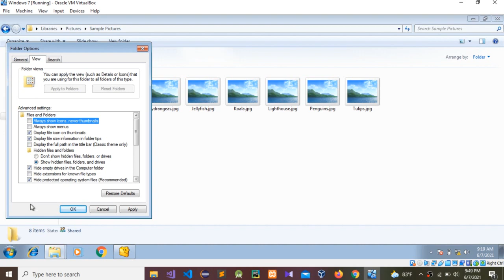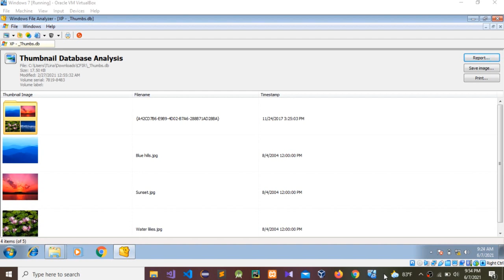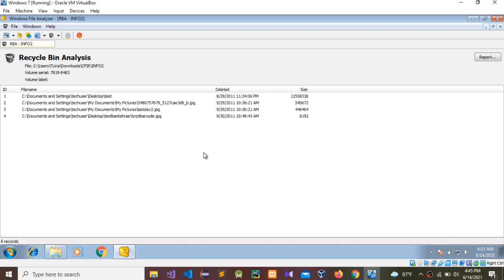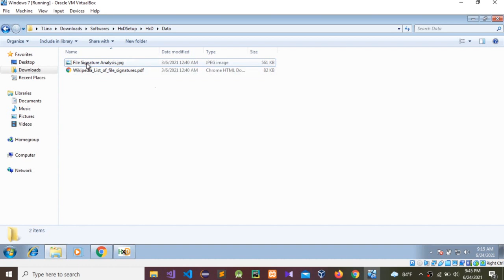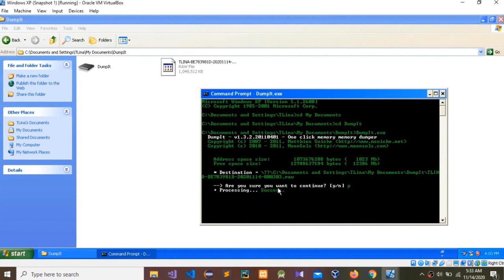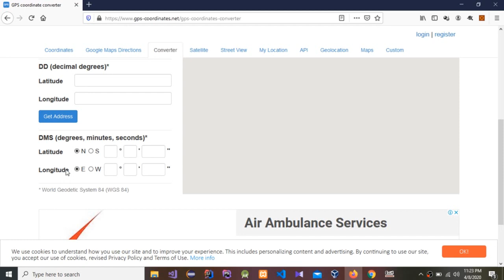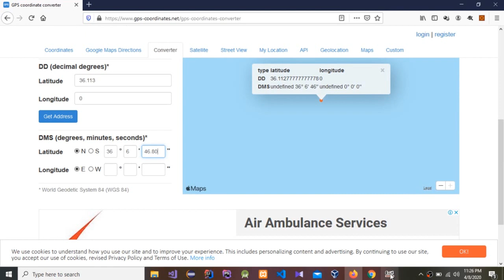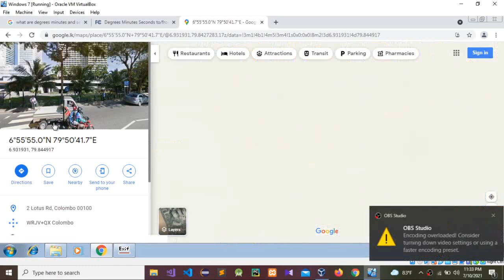Forensics Analysis for Beginners | Introduction to Forensics Analysis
In this video I am going to show,

1) How to Analyze Thumbs.db Using Windows File Analyzer and How to Enable Thumbnail in Windows

2) How to Analyze Recycle Bin in Windows Using Windows File Analyzer   Forensics Analysis

3) How to Analyze Prefetch Files in Windows Using WinPrefetchView tool   Forensics Analysis

4) How to Analyze Files Using Hex Editor Tool   File Signature Analysis   Forensics Analysis

5) How to get Windows Memory Image Using DumpIt Tool   Memory Forensic   Forensics Analysis

6) How to Find Location using ExifRead step by step   Forensics Analysis

7) How to Find the Location using ExifRead Tool   Forensics Analysis   Forensics Investigation

Other Cyber Security Videos:

How to Crack any Software Using x64dbg Debugging tool | Program License Registration Patching x64dbg

How to Crack a Password using Reverse Engineering for Beginners | Kali Linux | Password Cracking

How to Crack a Software Using Ollydbg tool Tutorial

Wireshark Tutorials

1) How to find http request
2) How to find dns and icmp request
3) How to find time (start time, end time and time range) in captured packets
4) And other related questions.